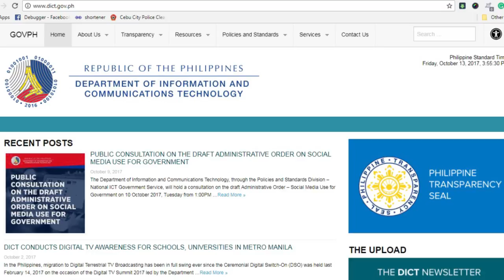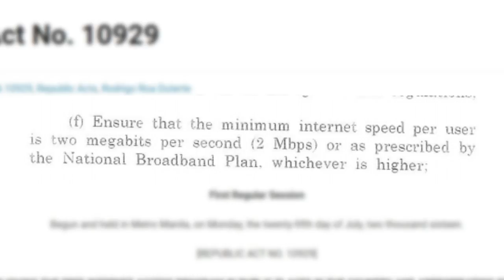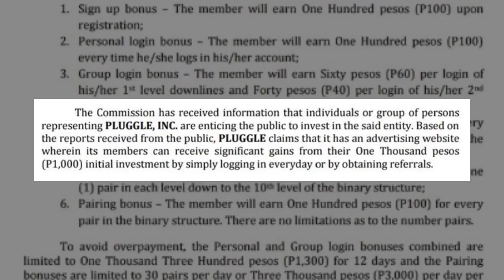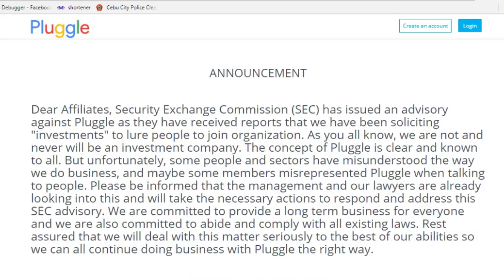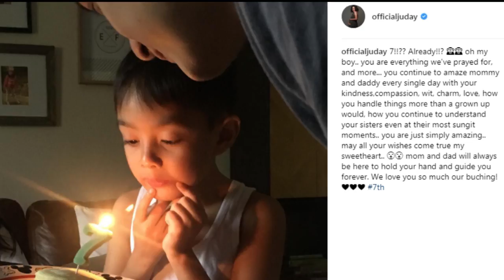SunStar Lite On, October 13, 2017 l 6 p.m.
Maayong adlaw mga higala. Here are the latest stories sa SunStarLiteOn karong adlawa, October 13, 2017.

Stories:
1. Free public Wi-Fi for full implementation by 2018
2. SEC nag-issue og warning vs bitcoin investment scheme
3. Cebu dance crew wins 2nd place in WSB Australia

Showbiz:
1. Bea, John Lloyd, Ellen meet in Paris
2. Judy Ann's son Lucho celebrates 7th birthday